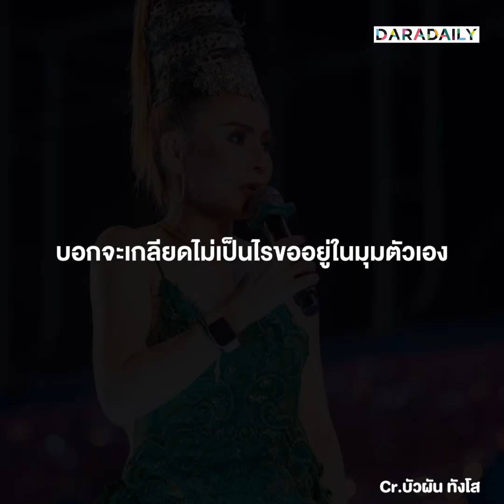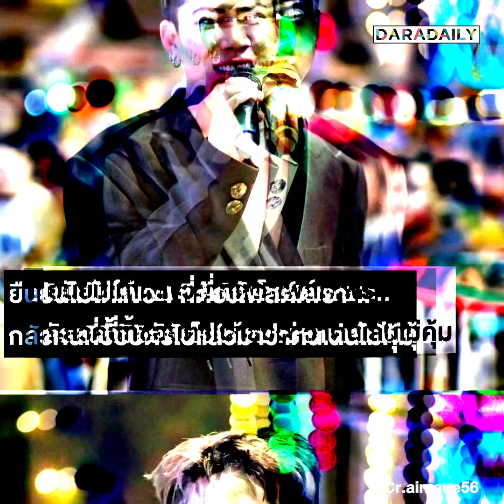จบดราม่า! “บัวผัน-เอม” ปมแทรกคิวด้าน “เอม” ลั่นไม่ได้โพสต์แขวะ